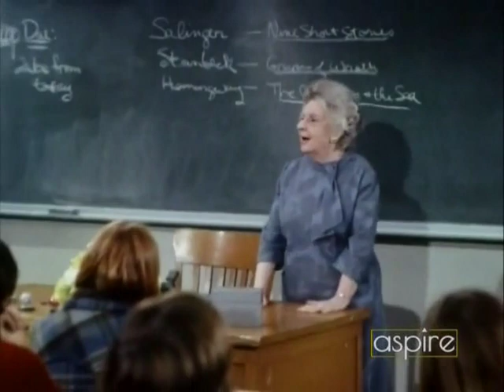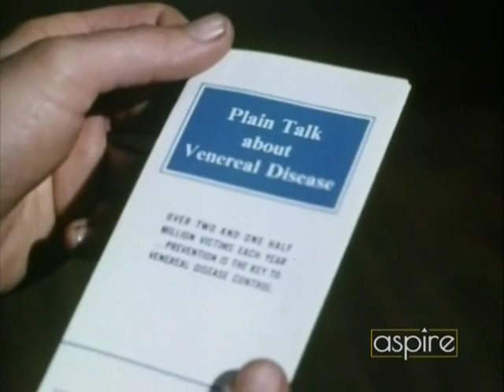Room 222 - Ep. 3.20 "I Gave My Love" (1972)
Stars Lloyd Haynes, Denise Nicholas, Michael Constantine, Karen Valentine. A teacher is charged with illegally teaching sex education. Guest Star Ruth McDevitt.
                                          _Episode 19 is unavailable._